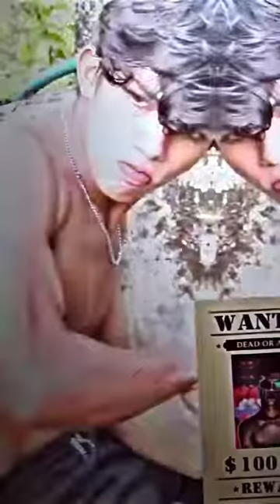attitude status abu selim